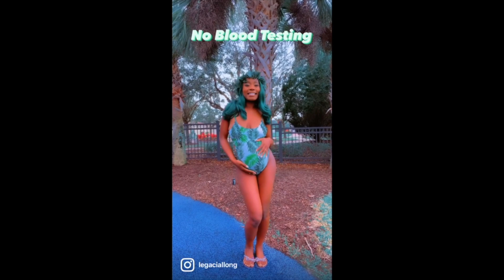MY MY MY!!! UNASSSITED BIRTH WITH SURPRISE GENDER BABY!!! JAW DROPPING! + SURPRISE GUEST AT END!